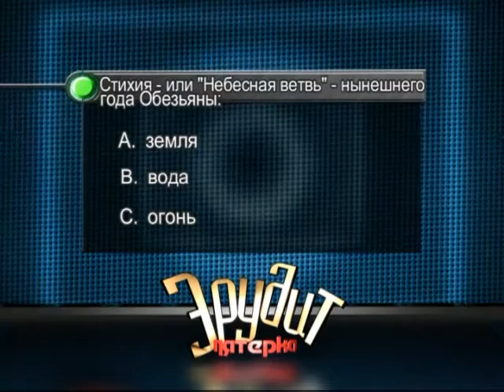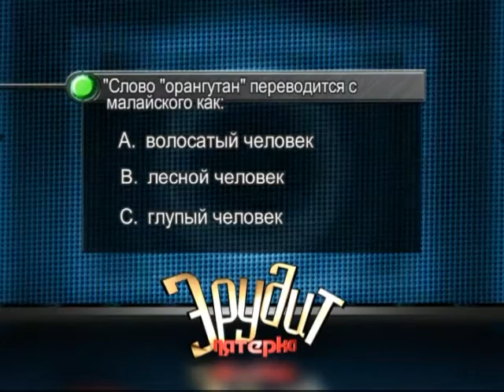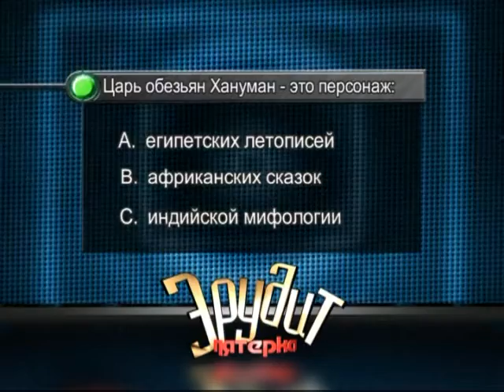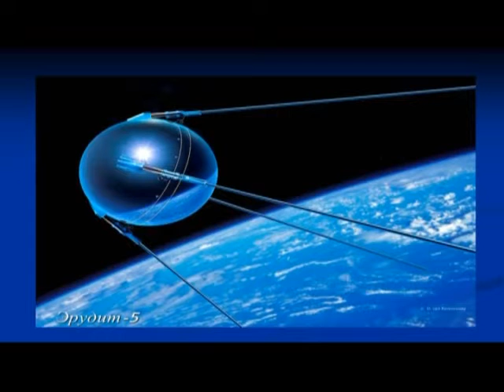04 02 2016 Эрудит